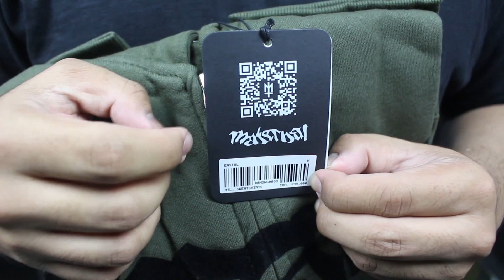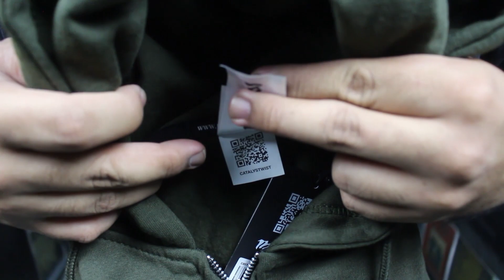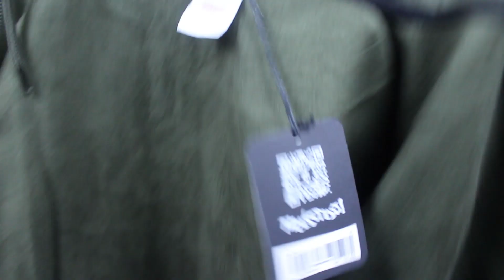UNBOXING HOODIE MATERNAL DISASTER ORIGINAL TERBARU | EASTAL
Hello Friend !!  Video ini khusus membahas produk dari Brand yg mempunyai karkter kuat yaitu Maternal Disaster.

Buat Yang Mau beli Produk Original Maternal Disaster : 👇👇👇

shopee.co.id/3ninetiez_store